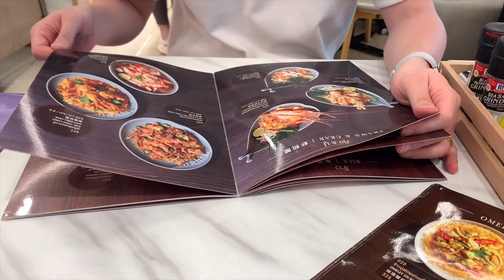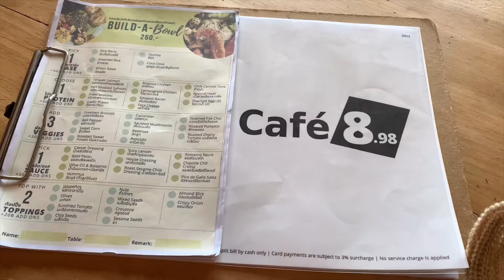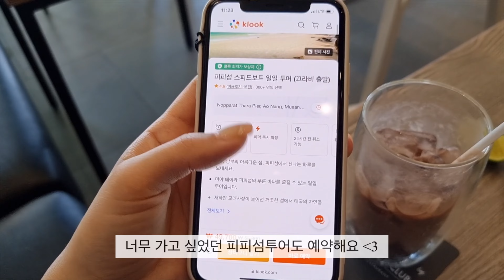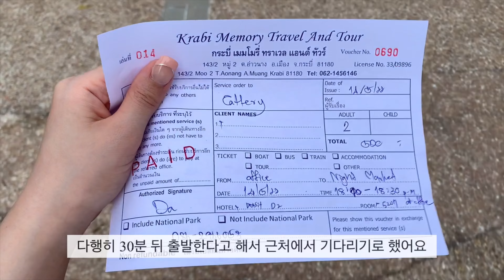vlog 🇹🇭끄라비 7박 8일 여행 | 피피섬투어 | 라일레이비치 | 두짓 D2 아오낭 크라비 | 아오낭비치 | 태국 신혼여행 | Krabi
이번 영상은 5월달에 신혼여행으로 다녀온 태국 여행 브이로그입니다 :D
여행 기간이 길어서 끄라비와 방콕 2개로 나눠서 업로드하게 되었어요
다음 주에는 방콕 여행 영상이 올라갈 예정입니다 !
3년 만의 해외여행이라 비행기 탑승부터 두근거렸던 여행이었어요 🤧
신혼여행 중에 틈틈이 찍은 영상들이라 자세하지는 않더라도 재밌게 봐주세요 :)